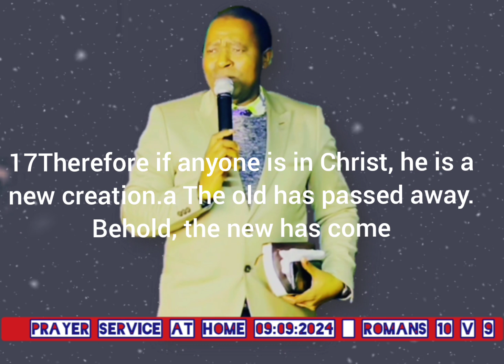Yintoni Intsindiso, Ukubaluleka komthandazo